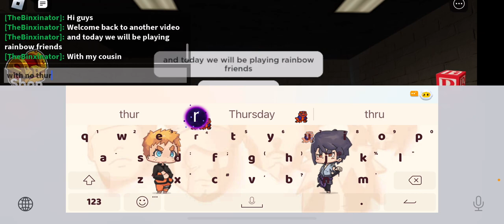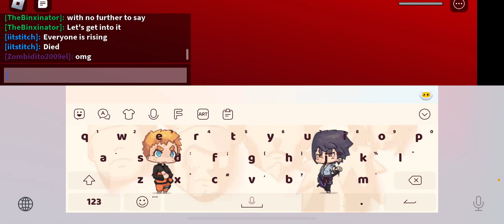Rainbow friends|| horror